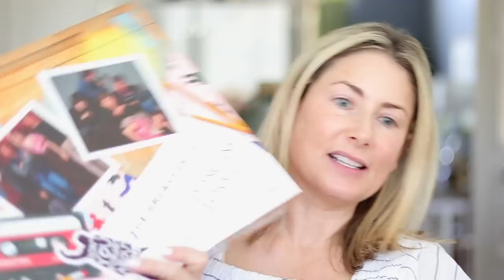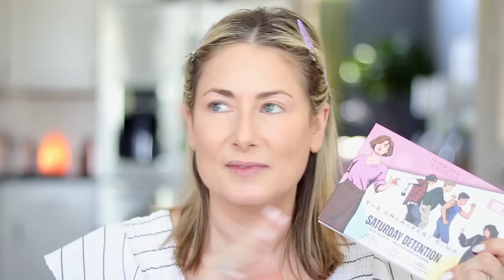How to Travel With A LARGE Dog | Let's Go on A Road Trip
STORYTIME

TIPS FOR TRAVELING WITH (LARGE) DOGS

1. Crate your dog while in the car

2.Other gear I recommend for in the car (and beyond)
-Splash proof water bowl
 Poop Bags

3. Plan your driving route and use Google Maps to find good places to stop for potty breaks

4. Put individual serving sizes of their dog food in portioned out in baggies.

5. We’re big fans of the Bonvoy chain-most of their franchises are dog friendly!

Tips for room location:
Stick to 1st or 2nd floor
Try to stay away from elevators
Choose a room close to the stairs
Keep an outfit near the door or ready to go for walks in the middle of the night

Being Bad Eyeshadow Palette
Brushes:

Sarah Flint $50 off 1st purchase with SARAHFLINT-BAMARNIE